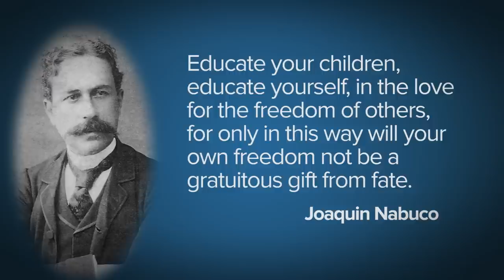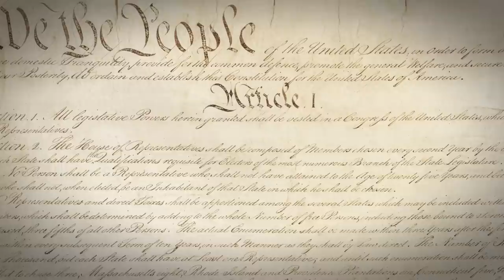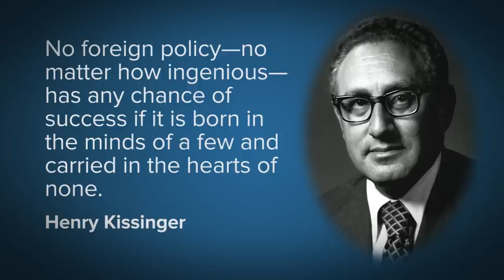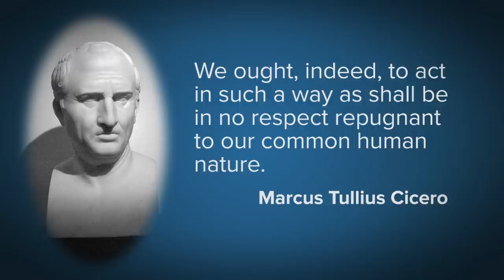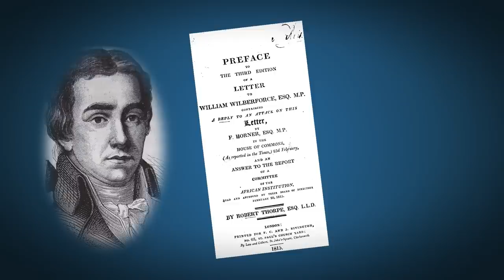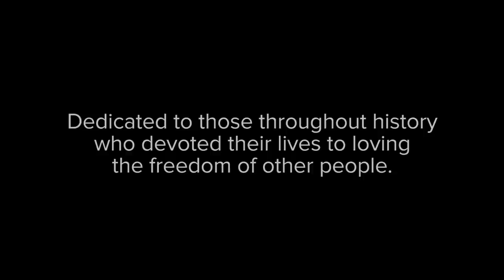A Short Introduction to Libertarianism: The Libertarian Mind with David Boaz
Libertarianism—the philosophy of personal and economic freedom—has deep roots in Western civilization and in American history, and it's growing stronger.

Two long wars, chronic deficits, the financial crisis, the costly drug war, the campaigns of Ron Paul and Rand Paul, the growth of executive power under Presidents Bush and Obama, and the revelations about NSA abuses have pushed millions more Americans in a libertarian direction.

The Libertarian Mind, by David Boaz, the longtime executive vice president of the Cato Institute, is the best available guide to the history, ideas, and growth of this increasingly important political movement.

With new information on the threat of government surveillance, the policies that led up to and stemmed from the 2008 financial crisis, corruption in Washington, and the unsustainable welfare state, The Libertarian Mind is the ultimate resource for the current, burgeoning libertarian movement.

Video directed and produced by Evan Banks.